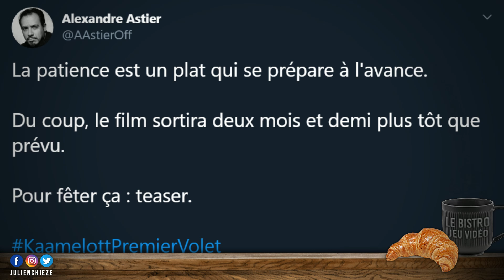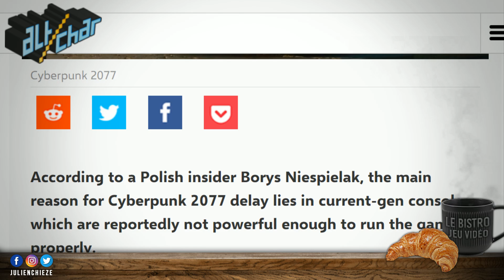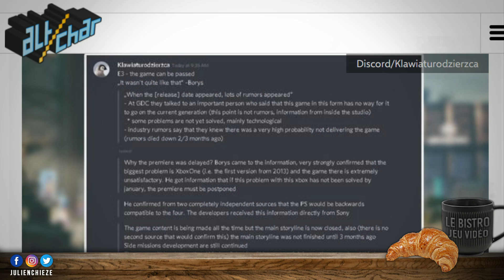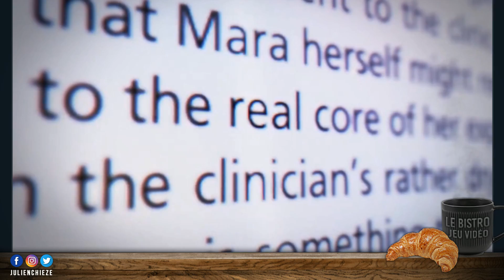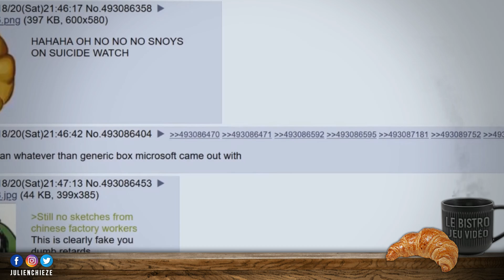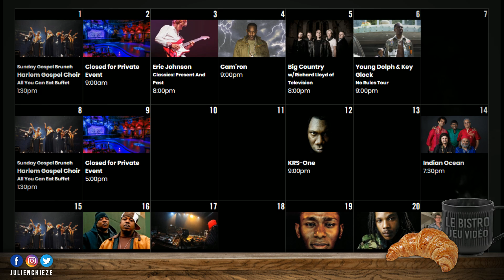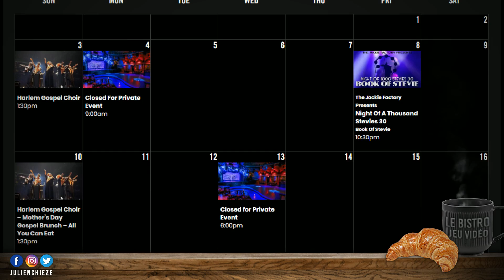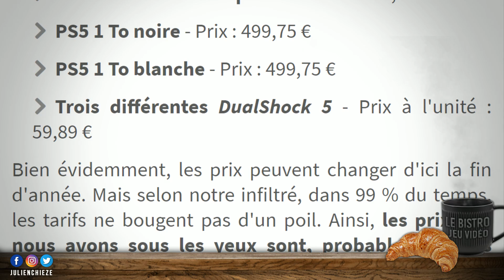PS5 les prix français dévoilés ? Cyberpunk reporté à cause de la Xbox One ? Ninja Theory la claque !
Au menu du Bistro du Jeu Vidéo épisode 249 : Les prix français de la PS5 en fuite ? Cyberpunk 2077 reporté à cause de la Xbox One ? Ninja Theory dévoile 3 projets, Kaamelott Premier Volet, teaser dévoilé et date avancée et méfiez-vous de certains leaks.